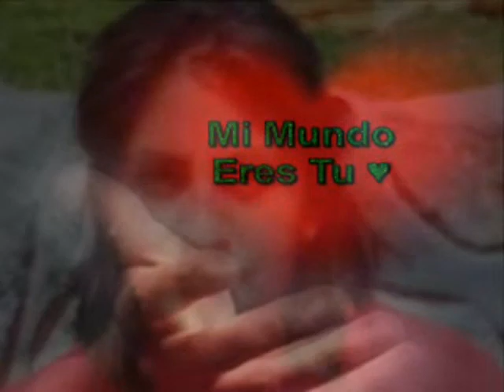Claro De Luna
Sonata conocida como "Claro de Luna" escrita en 1801 y publicada en 1802 por el célebre compositor alemán Ludwig Van Beethoven (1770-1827)